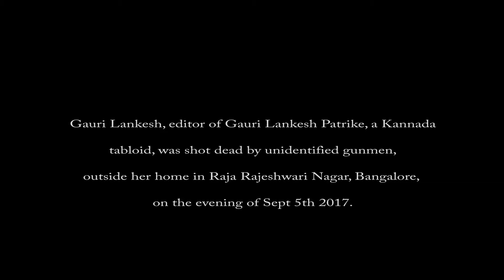Jignesh Mevani speech at Rally for Resistance Bengaluru Protest Against Gauri Lankesh Assassination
Jignesh Mevani from Rashtriya Dalit Adhikar Manch -

"Gauri used to call me her son. On this public platform, I give a commitment to Gauri-amma that till I breathe my last, every atom and particle of my existence will work to ensure that instead of Hindu Rashtra, this country becomes a progressive, secular, socialist democracy. To hell with the idea of Hindu Rashtra and to hell with Modi and Sangh Parivar's Hindutva.

We will go to Delhi and demand from Modi - Either apprehend Gauri's killers or get out of this country"

Background:
"Rally for Resistance" was organized by Forum Against Assasination of Gauri Lankesh at  Central College Grounds, Bengaluru, on Sept 12th 2017.

IamGauri WeareGauri rent the air in the heart of Bengaluru as more than 10000 people marched from the Bengaluru City Railway Station to the Central College Grounds to protest against the assassination of Gauri Lankesh. Among those present were activists, leaders and public intellectuals from all over the nation, including Jignesh Mevani, Teesta Setalvad, Medha Patkar, P.Sainath, Sitaram Yechury, Prashant Bhushan and others, hundreds of students from local colleges, farmers unions and garment workers unions from various parts of Karnataka, and solidarity groups from Tamil Nadu, and Maharashtra.